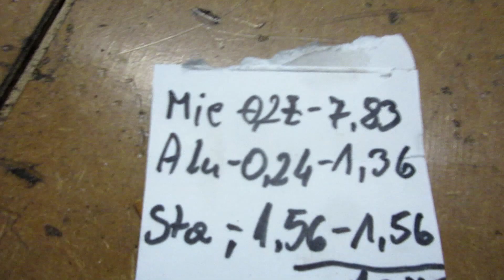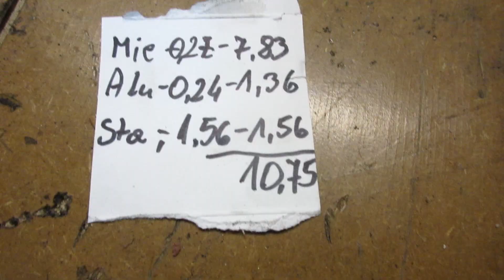Wentylator na OIOM